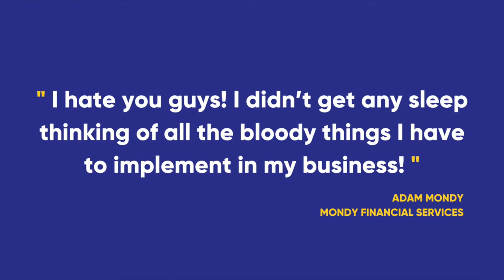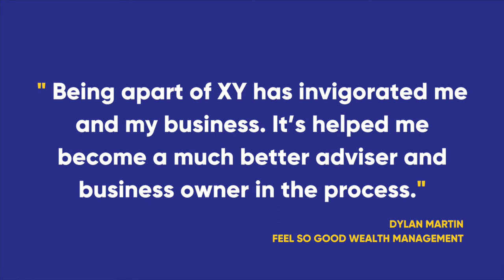What Happens When XY Adviser and Brisbane Get Together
The countdown is on for XY Adviser's first Brisbane (and QLD) event for 2018 !

This time around we're bringing a power panel of speakers including Brett Evans (Atlas Wealth Management), Lea Schodel (Wellthy Pty Ltd) and Patricia Garcia (WB Financial) with one of Brisbane's very own as MC - James Sutherland (MyOnlineAdvisers) to discuss anything and everything around bridging the gap between advise and coach.

Put it in your calendars and get down to Little Tokyo 2 on the 21st of March for a night of great content, networking and plenty of food and drinks.